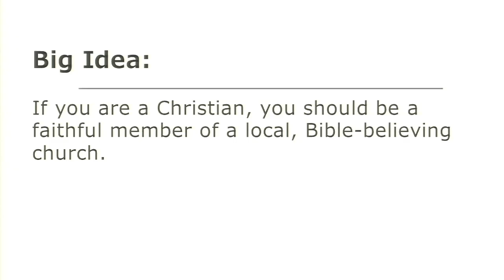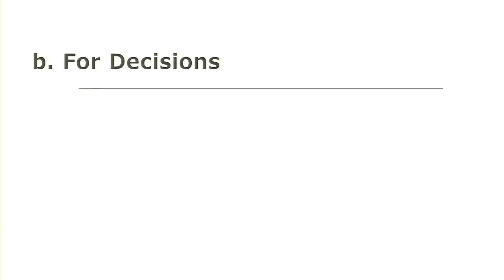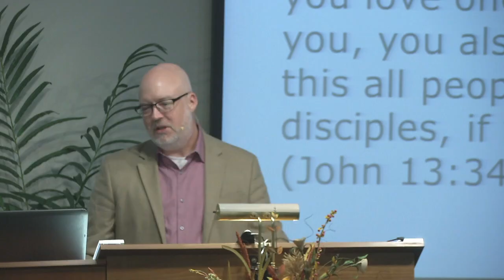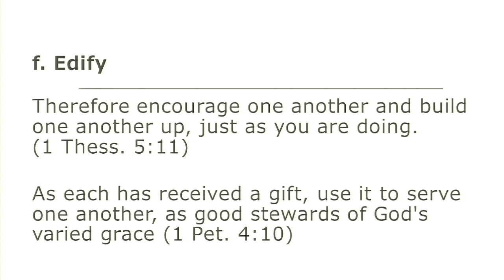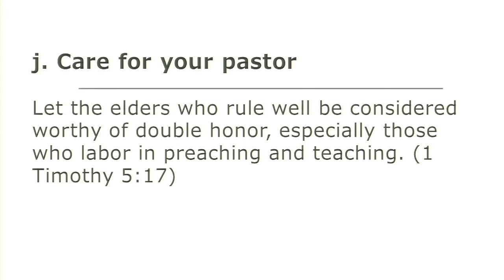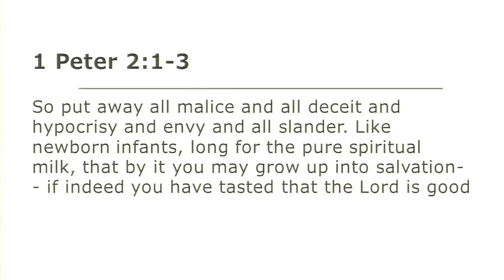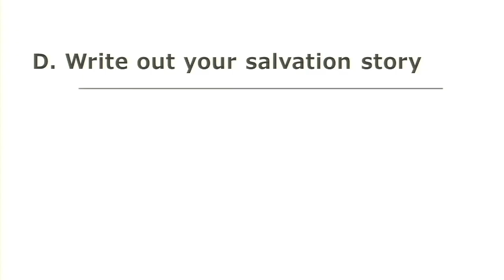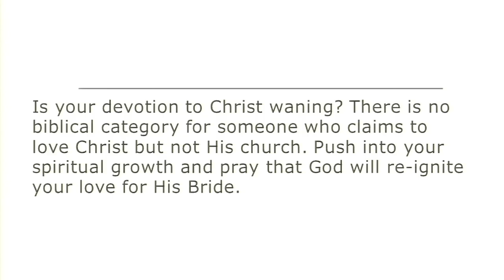What is Church Membership? - 1 Peter 4:7-11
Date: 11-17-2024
Message Title: What is Church Membership?
Series: The Church
Scripture: 1 Peter 4:7-11
Speaker: Brian Dempsey

In-person and livestream services at 10:30 AM every Sunday
For details about this sermon, study notes, and related resources,